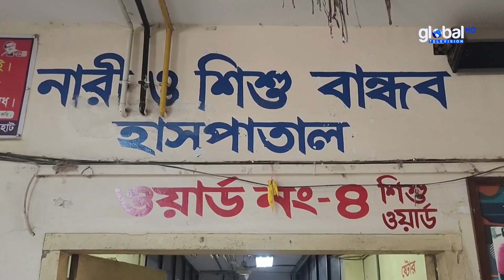জয়পুরহাটে কুয়াশা-হিম বাতাসে দু.র্ভোগে শিশু ও বৃদ্ধরা | Global Television